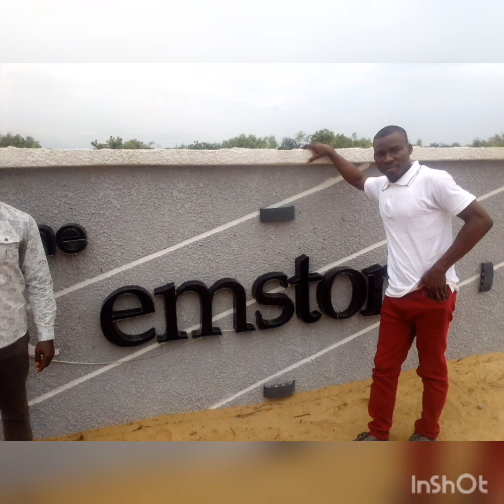birthday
victor Sampson